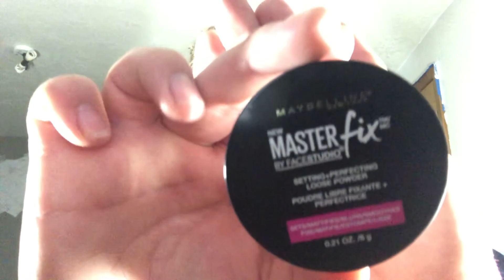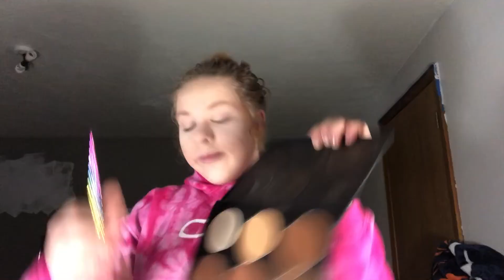Daily Makeup Routine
Hope you guys enjoyed! Don't forget to leave suggustions below on what other videos you'd like to see. Xo.
P.S. Please excuse how pale my face is and how dark my contour is! I don't tan my body just to prevent premature aging..FYI ;)

Products I Used:
-PURPOSE Dual Treatment Moisture Lotion
-Wet n Wild photofocus Foundation: 362C
-Maybelline Concealer: Ivory
-Maybelline FIT me Powder: 100
-Maybelline Master fix Setting Powder
-KARA Powder Contour: PC13
-Elf Brow Gel: Light Brown
-Too Faced EGGNOG LATTE Palette: Peach Cobbler
-CHICosmetique: HIGHLIGHT 1
-Maybelline Powder Pot
-Too Faced EGGNOG LATTE Palette: Skinny Latte, Cold Brew
-Carmike Lip Balm
-Urban Decay Lipstick: BACKTALK
-Urban Decay Troublemaker Mascara

Brushes:
-Elf Powder Brush
-Elf Flawless Consealer Brush
-Slmissglam: L36

I'm Wearing:
Top: Barefoot Bar